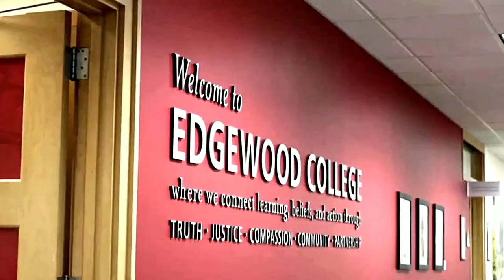Bilingual Education License Program Testimonial - Edgewood College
— Edgewood College’s Bilingual Education License program prepares future educators to teach English as a second language (ESL).

Watch as Paulina Bravo Valenzuela, Edgewood College graduate, shares how the licensure program led her to find rewarding work as a bilingual social studies teacher.

Interested in teaching ESL? Learn more about our Bilingual Education License program by

3H5H+88 Madison, WI, USA